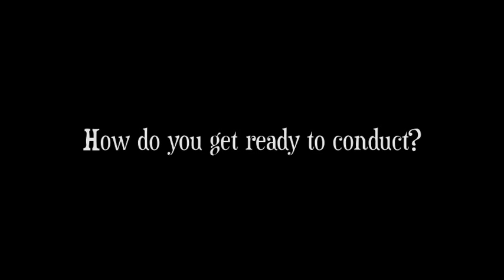Meet the Conductor with Sara Jobin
Meet Sara Jobin, Guest Conductor for The Little Orchestra Society's final concert of the 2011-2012 season, Peter and the Wolf.

4/21 and 4/22 at the Kaye Playhouse